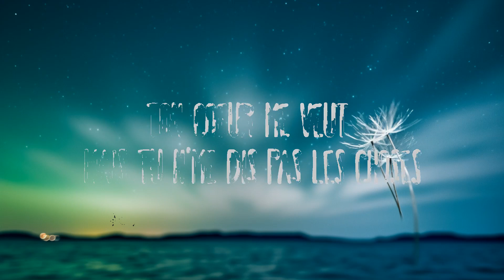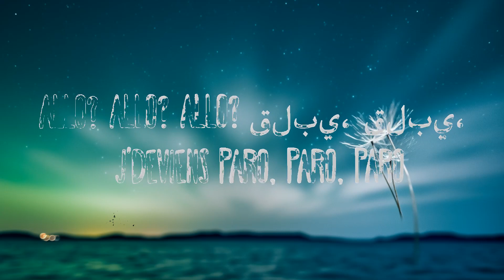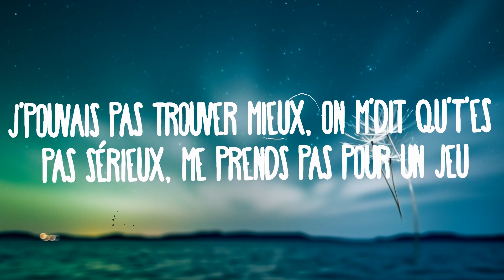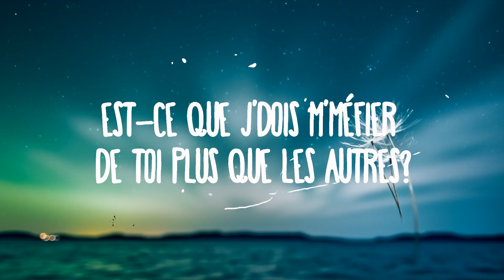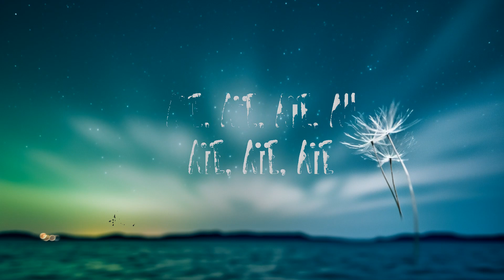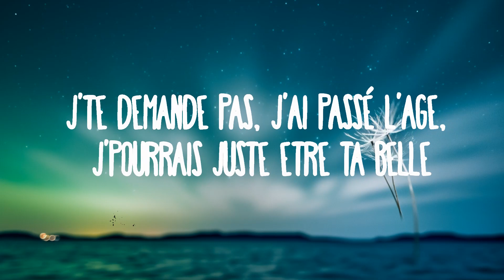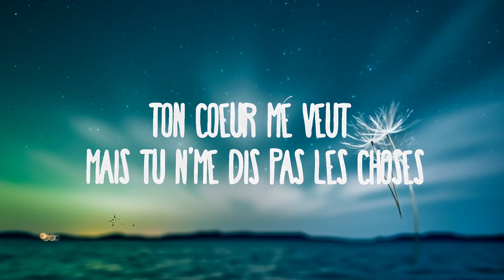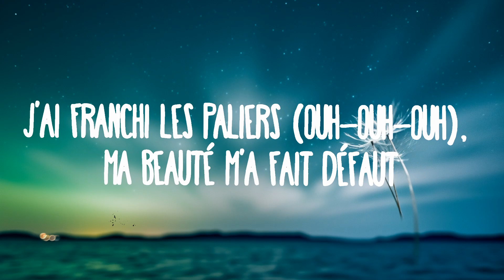Nej - Paro (sped up) Lyrics | allo allo tik tok song | Top Best Songs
Nej - Paro (sped up)
» Descargar:

(Lyrics):
Ola ola xin chào

Allo allo allo
Paro paro paro
Paro